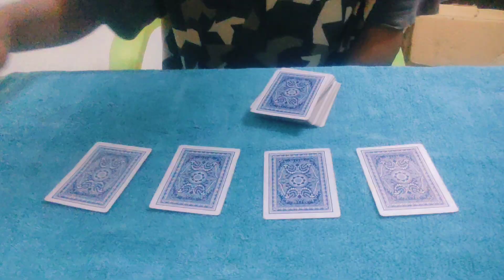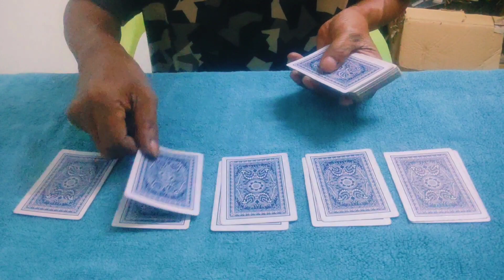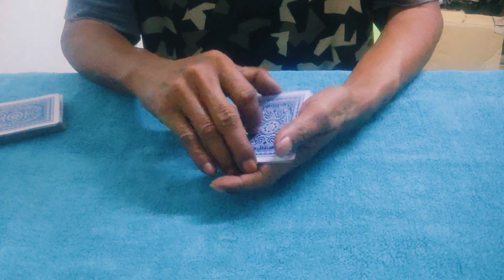［魔術交流學習］2024#魔術扑克牌之隐藏#The Hidden Magic Poker Cards#